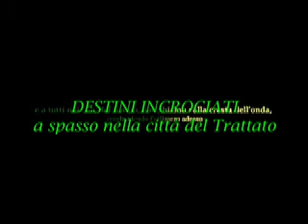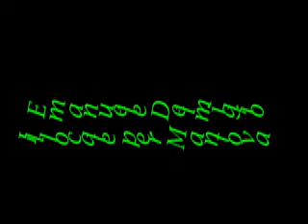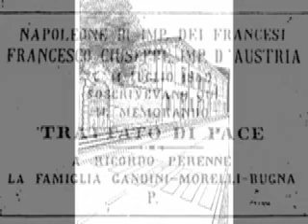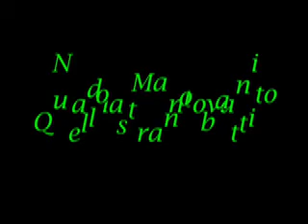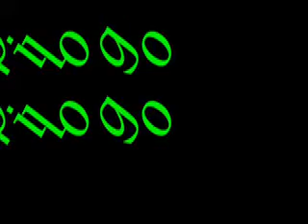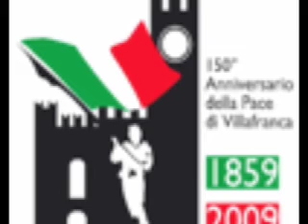Presentazione del libro "Destini incrociati" a Villafranca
Presentazione del libro "Destini incrociati" Castello Scaligero di Villafranca di Verona Villafranca in occasione delle celebrazioni per il 150o del Risorgimento e dell afirma dell'armistizio di Villafranca. Libro pubblicato dalle edizioni Delmiglio per l'associazione culturale "Lupo della Steppa". Voce: Giuliana Borghesani